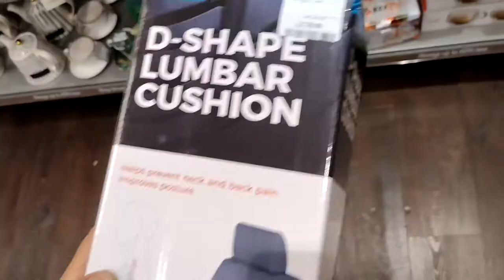Everything We Need at TKMaxx